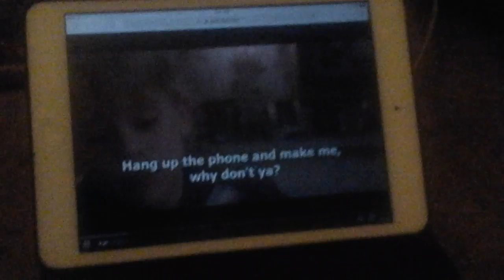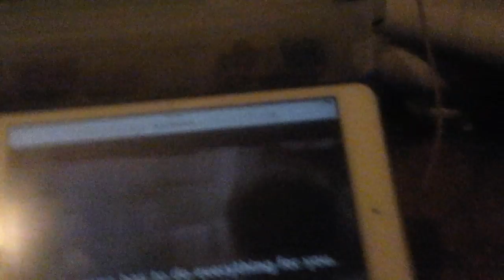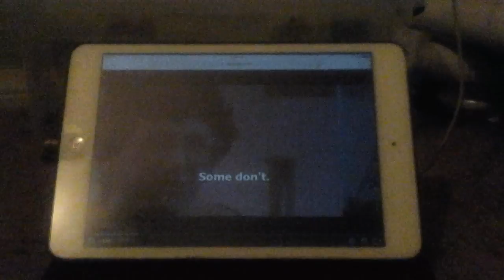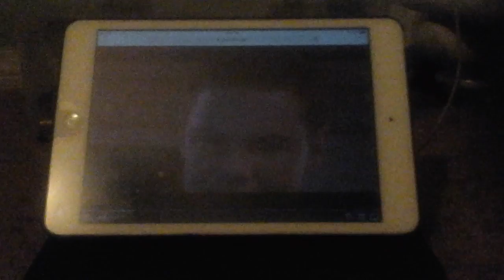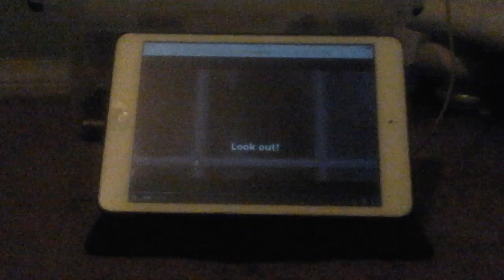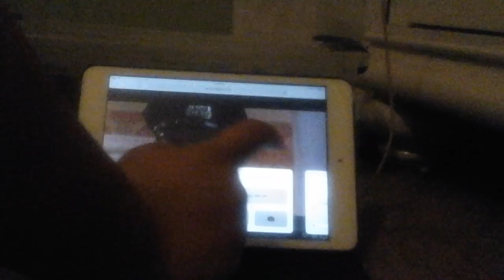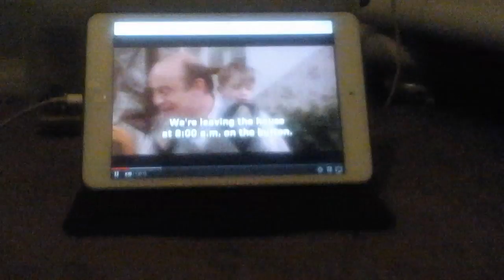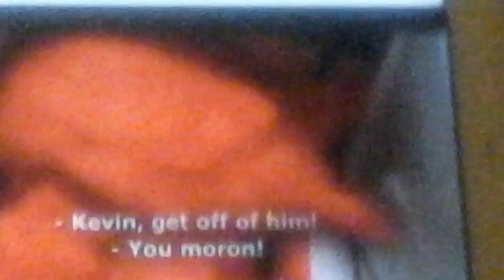Home alone trailer